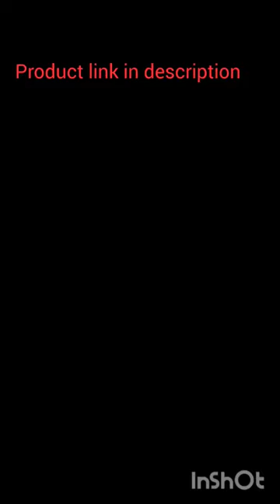ELECTRIC SCREW DRIVER#shotrts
Mobile reparing screw driver /Electric screw driver
products link 👇👇👇👇👇
28 In 1 Electric Screwdriver for Mobile Phone Laptop RepairProfessional 10 Inch Gorilla Tripod with Mobile Holder for Mobiles DSLR & Action Cameras (Supports upto 1.5 KG)
Name: Professional 10 Inch Gorilla Tripod with Mobile Holder for Mobiles DSLR & Action Cameras (Supports upto 1.5 KG)

Product Description CRISPER PHOTOS, SMOOTHER VIDEOS. Capture crisper photos, smoother videos, and optimal media consumption when using the Gorilla Pod SLR Zoom Tripod with Ballhead Bundle. This lightweight, professional tripod and ballhead bundle is designed for use with your SLR or mirrorless cameras up to 6.6 lbs. (3kg.). With this tripod and ballhead bundle you can stabilize your images, for a clearer click. TURN YOUR WORLD UPSIDEDOWN. Take previous limitations out of the equation with the GorillaPod SLR Zoom Tripod with Ballhead Bundle. The 360 pan gives you extra-versatility as increase the range of shots you’re capable of. There’s no room for hesitation when you unleash your creativity, which is why the quick release plate allows you to seamlessly transition when on the go. The flexible, wrappable legs will secure your camera up to 6.6 lbs. With over two dozen flexible joints, the legs will stay secure, even when you’re stuck between a rock and a hard place. The rubberized ring and footgrips keep your gear standing strong, or you can utilize the octopus style tripod to wrap around almost any structure, from fences to trees. Weighing less than 2 lbs. total, this ultra-light tripod and ballhead bundle fits easily in your camera bag or backpack,28 In 1 Rechargeable Mini Electric Screwdriver Set for Mobile phone Laptop Repair

Description
1. Voltage: Dc 3.7V
2. Battery Type: Li Battery
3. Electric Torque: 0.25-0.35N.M